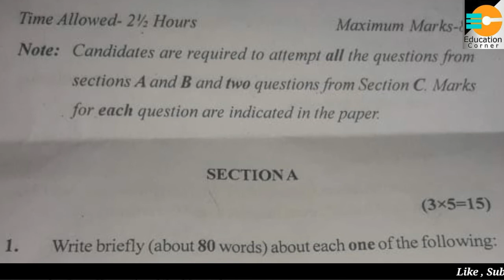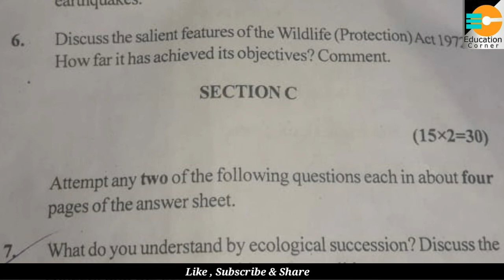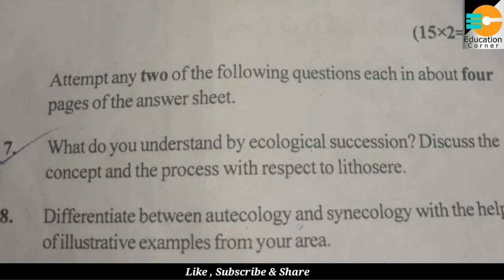B.A/B.Sc. [Sem. 1st] EVS Question Paper 2018 CBCS Pattern Jammu University